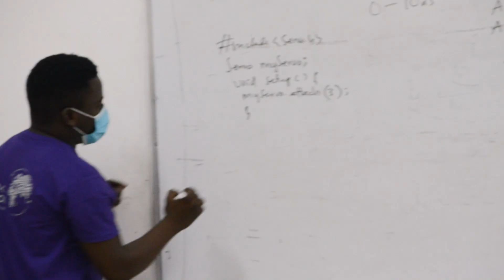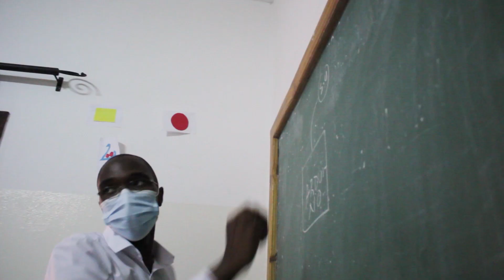Arduino Day 2021 with TME Education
It's been a while since Arduino Day 2021 but we still feel the good vibes! Let's go back to the festive period and experience it once again by watching this video report!